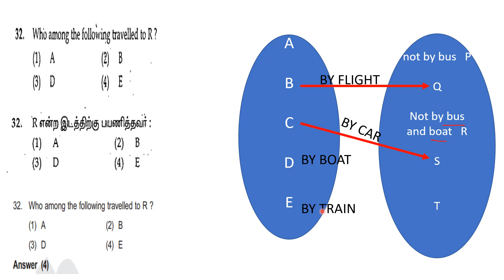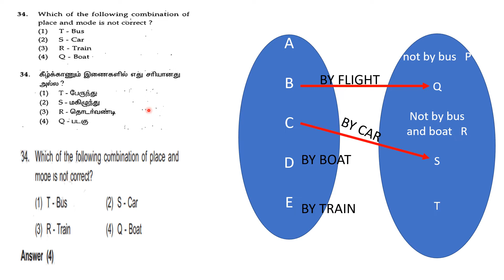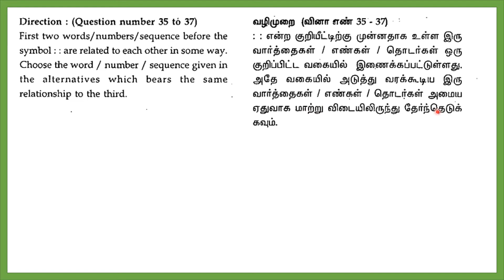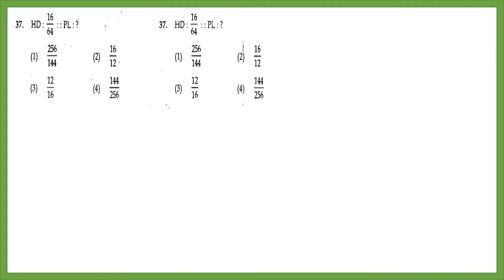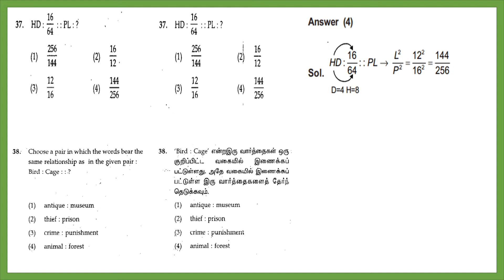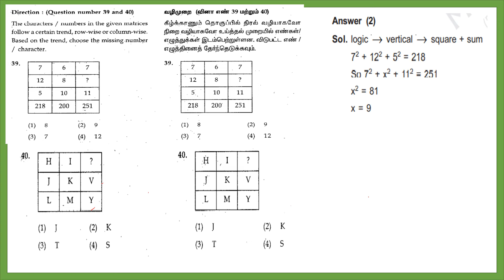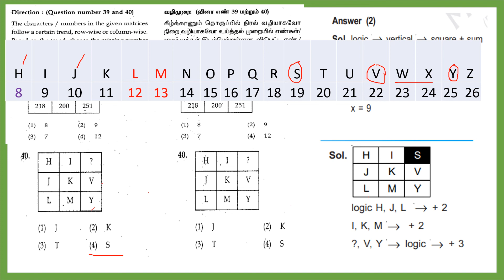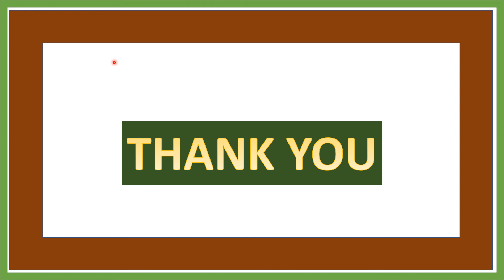NTSE I Mental Ability Test 2017 I Part Five I Answers I Explanations in Tamil.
10 Standard, NTSE, MAT 2017 ANSWERS, Explanations in Tamil,